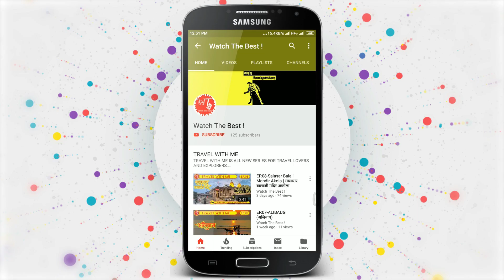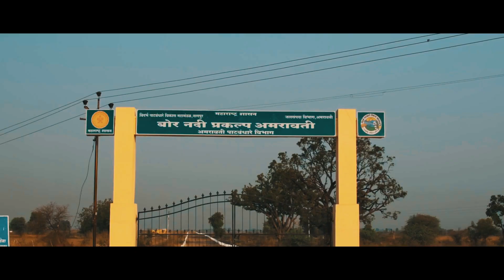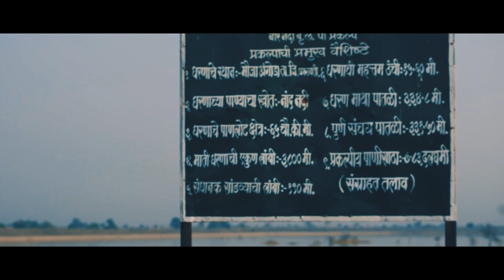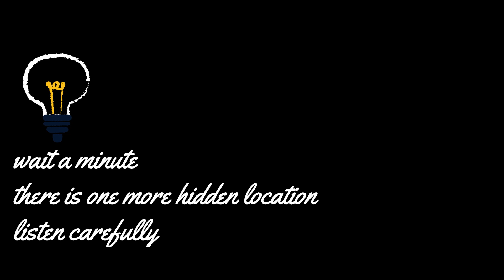EP.17-Bor river dam Amravati | बोर नदी धरण अमरावती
CREATED BY - AMEY G. WADEGAONKAR

Watch the best
watch the best